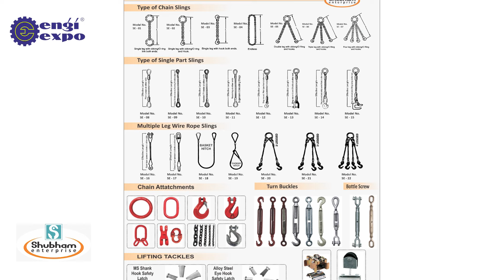Best Lifting Material Handling Manufacturer and Supplier in Ahmedabad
We " SHUBHAM ENTERPRISE" are Manufacturer All Types of Material Handling Equipment's

More Info ;
Address : 21, Shrinathji Estate, Servey No . 153, Plot No. 72/A, 73/1, Nr. Punjab National Bank,
Vatva GIDC, Phase - 1 Vatva, Ahmedabad - 382445 (Guj. )